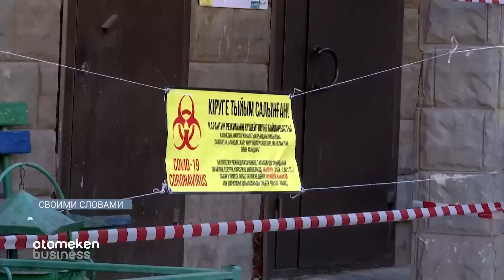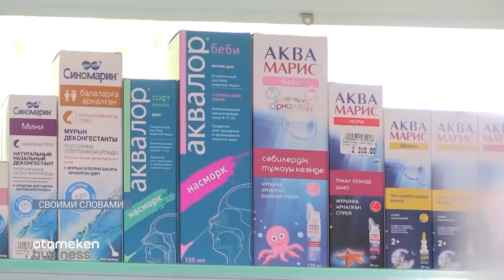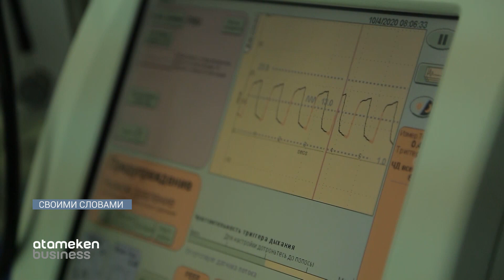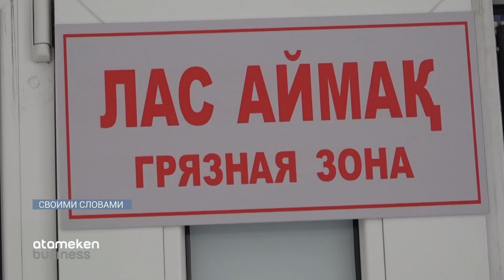Токаев поставил ультиматум Правительству. Борьбу с вирусом вновь провалили?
Локдаун, похоже, неизбежен. Токаев на совещании по коронавирусу выразил недовольство работой Минздрава и всего Правительства. Чиновники могут долго посыпать голову пеплом и готовиться к увольнению – нам, на самом деле, от этого не сильно легче. Неужели за весь этот «коронавирусный» Казахстан так и не научился бороться с пандемией? Наступил очередной пик заболеваемости – и снова всплыли те же проблемы – нехватка лекарств, оборудования для стационаров. Апрель должен стать определяющим месяцем. Смогут ли министры и акимы исправить ситуацию?